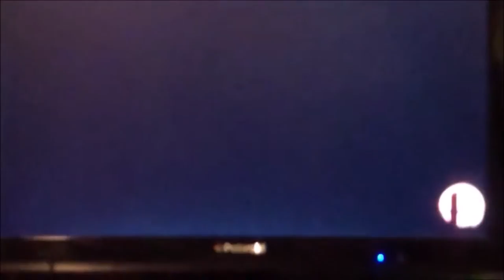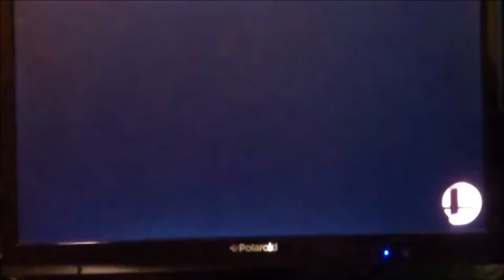WII U TOURNAMENT PART 2-SSB 4-Fun Friday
finally the 2nd part of this WII U tournament.